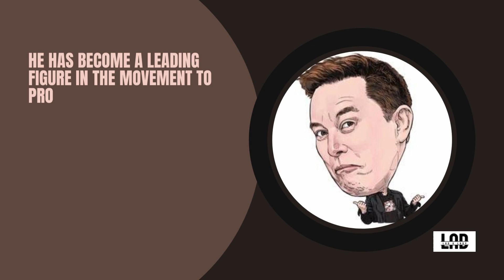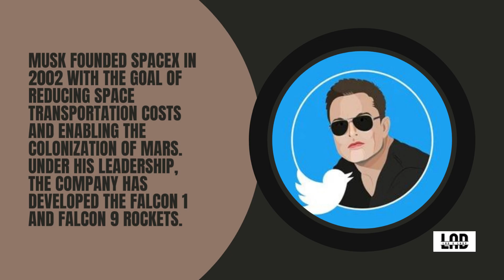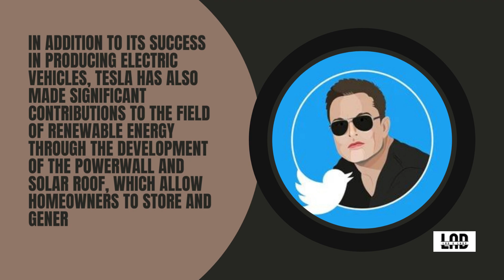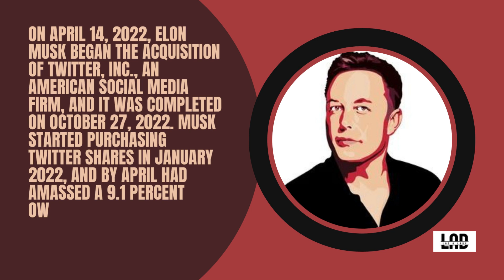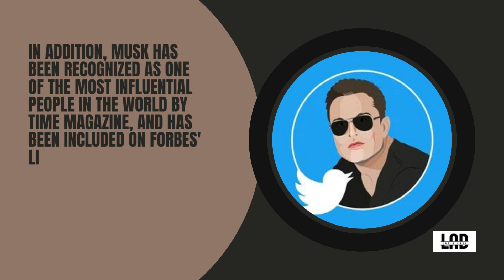Elon Musk, A Look at the Innovations and Successes of a Visionary Entrepreneur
Elon Musk
Tesla
SpaceX